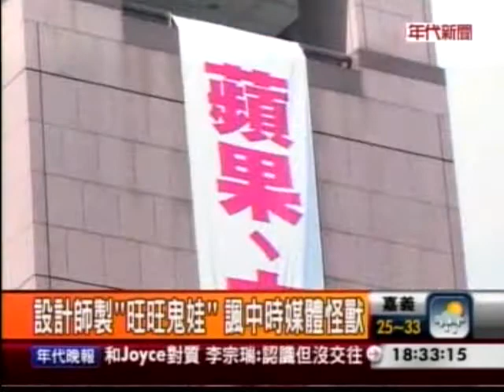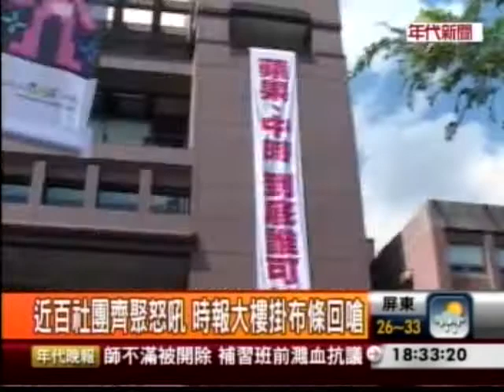20120901年代新聞台報導 不容踩底線！記協號召萬人上街參加反媒體壟斷遊行 創新聞界史上最大規模